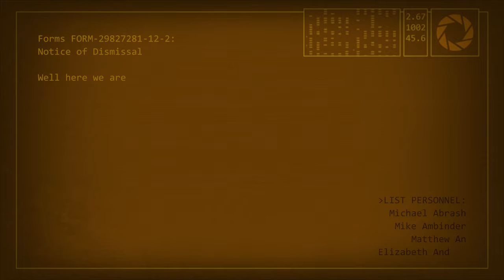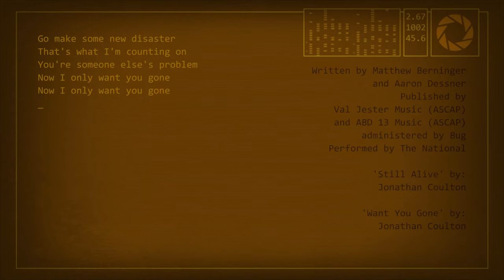Portal 2's & Half-Life 2's music replaced with my remixes [1000 Sub Special]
Hello guys! Hope you like it :D
Do you think it sounds good?
I personally do like it and I'm kind of proud of it xP

Now...

all I wanna say is: Thank you very much!
I remember back in 2013 when my remix of "GLaDOS is to Blame" got so many views and comments. That was the very first time I got so many new subscribers, at least by my standards... and I'm making videos since 2011 :D.
My channel got famous for my Portal remixes, later on for my Half-Life music, I made two medleys, lots of cool music I'm really proud of, some extra videos I had fun with and of course I'll never forget 'bout:
Hey it's Freeman! Gordon Freeman!? Freeman! Freeman lead on!!

0:00 - Half-Life 2 - Apprehension and Evasion:

0:51 - Portal 2 - The Courtesy Call

1:27 - Half-Life 2 - You're Not Supposed To Be Here

2:40 - Portal 2 - Technical Difficulties

3:35 - Half-Life 2 - Particle Ghost

5:44 - Portal 2 - Overgrowth

6:21 - Half-Life 2 - Slow Light

6:53 - Portal 2 - Ghost of Rattman

7:46 - Half-Life 2 - Tau-9

9:31 - Portal 2 - Haunted Panels

10:28 - Half-Life 2 - Something Secret Steers Us

12:27 - Portal 2 - The Future Starts With You

13:06 - Half-Life 2 - Brane Scan

15:18 - Portal 2 - There She Is

16:45 - Half-Life 2 - LG Orbifold

18:43 - Taste the writing desk, Strider!

19:45 - Portal 2 - You Know Her?

22:04 - Portal - Self Esteem Fund

23:09 - Portal 2 - Your Precious Moon

24:33 - Portal 2 - Cara Mia Addio

26:19 - Portal 2 - Want You Gone